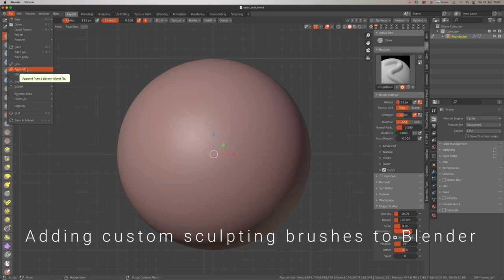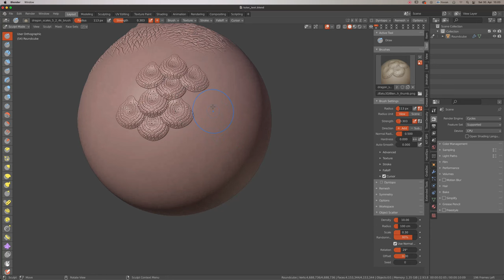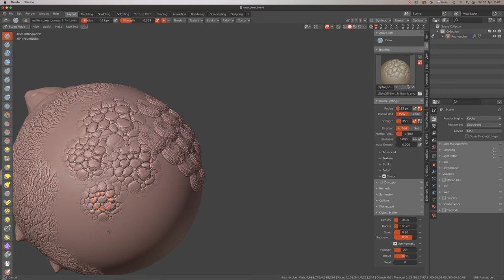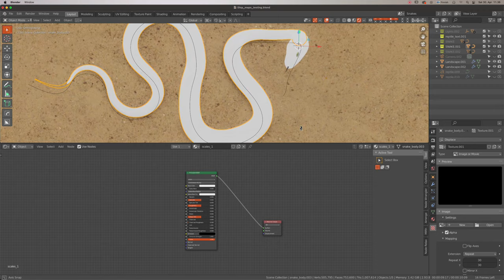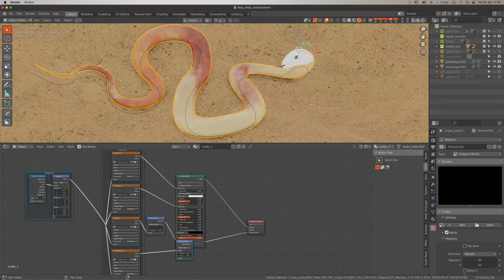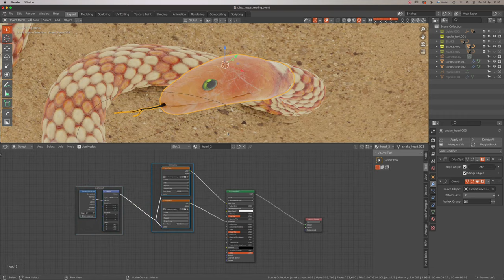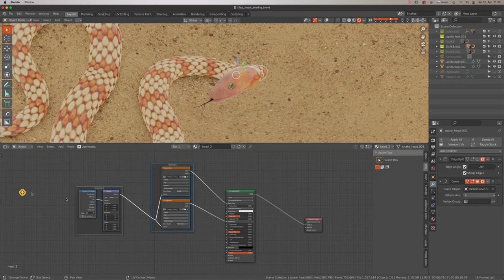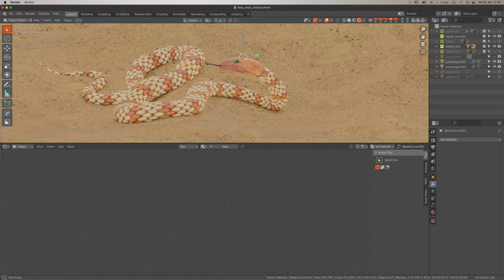Custom Sculpting Brushes in Blender 2.9 | Reptile Scale Textures & Brushes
This video is about adding custom sculpting brushes to Blender and an example of how to use the textures as well. Textures and brushes are from our latest "Reptile Scale Textures and Sculpting Brushes" pack, which is on sale on Blendermarket.

Sound Effects:
mixkit.co